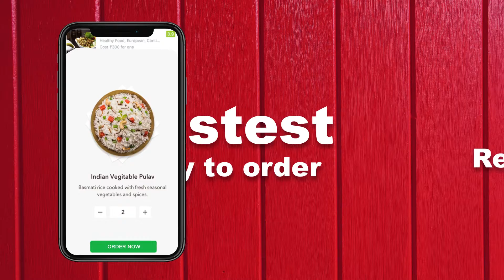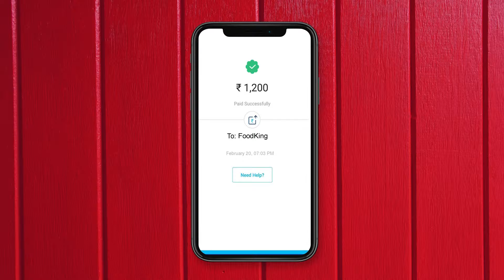Motion Graphics Advertisement REEL BY NAUSHAD